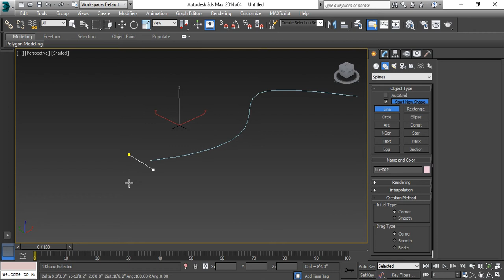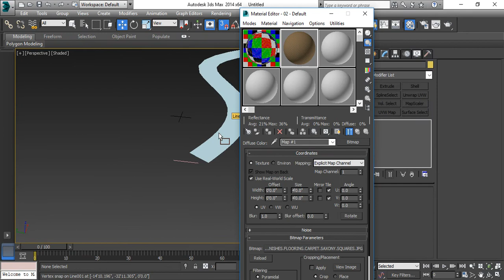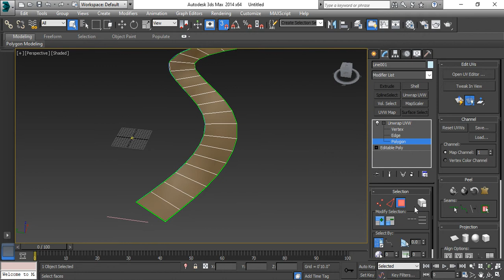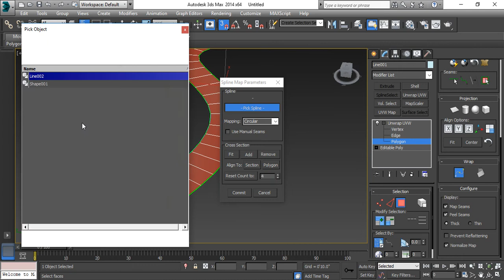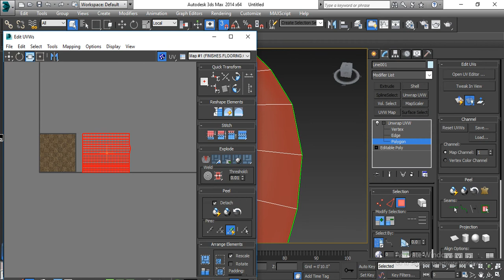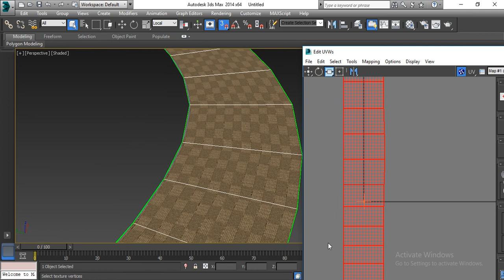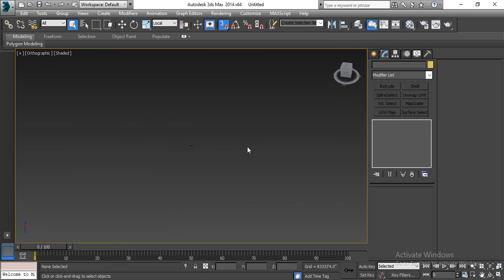Making curve Road and apply material easy way in 3ds max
Spline mapping is useful for mapping curved objects with a cylindrical cross-section, such as a snake or tentacle, as well as curved flat surfaces such as a winding road. This feature lets you use any spline to specify mapping on a mesh surface, as well as manipulate the mapping gizmo via cross-sections for greater accuracy. The result more closely approximates the actual shape of such objects than other mapping methods, making it easier to create convincing texture maps.

Unwrap UVW Modifier  - Polygon sub-object level - Select polygons. - Wrap rollout  - Spline Mapping
This tutorial will show how to make a curved road and mapped.